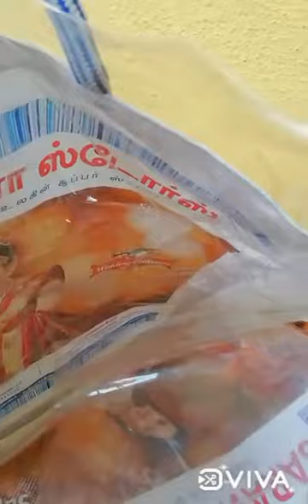சிறுவல்லி கிழங்கு வளர்ப்பது எப்படி (How to grow Dioscorea esculenta in tamil#)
வீட்டுத்தோட்டத்தில் சிறுவல்லி கிழங்கு வளர்ப்பது பற்றிய ஒரு பதிவு.

எளிய முறையில் செலவில்லாமல் பந்தல் அமைப்பது எப்படி??